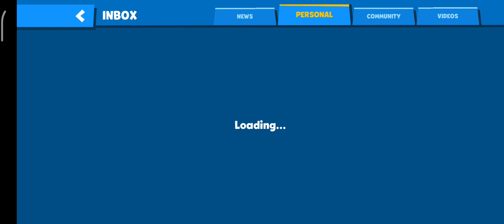Gift From Zooba🥰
IGN - BABATUNDE
Clan - X-Gang

🎵 Track Info:

Title: Pathway Home by Roa

Yojo Summer